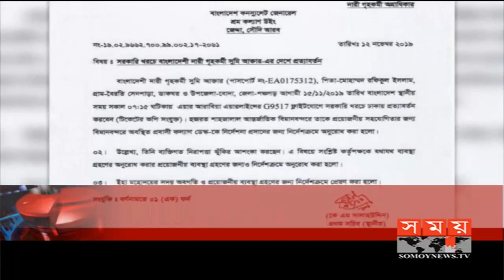শীর্ষ সংবাদ | সকাল ১১টা | ১৩ নভেম্বর ২০১৯ | Somoy tv headline 11am | Latest Bangladesh News